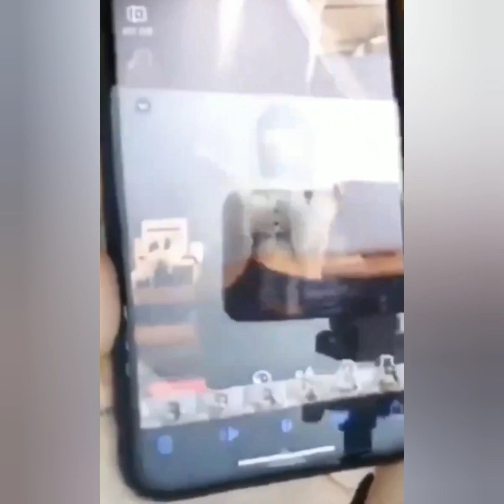Dreamcatcher Tiktok Compilation #4